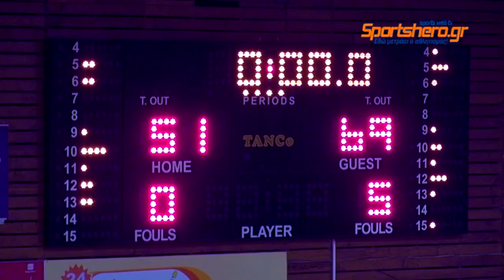2012-13 Α' ΕΣΚΑ Παίδων Αιγάλεω-Μαρούσι 04/12/2012